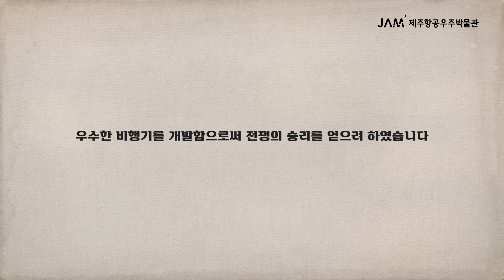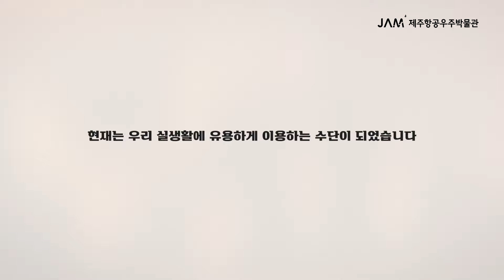세계 2차 대전 전장을 누빈 다양한 비행기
제2차 세계대전에서 연합군과 동맹군은
자신들의 과학기술을 모두 투입하여
우수한 비행기를 개발함으로써 전쟁의 승리를 얻으려 하였습니다

세계 2차 대전 전장을 누빈 다양한 비행기를 함께 만나볼까요?